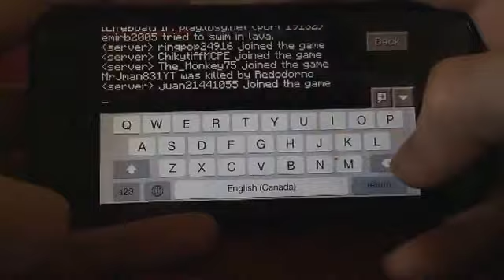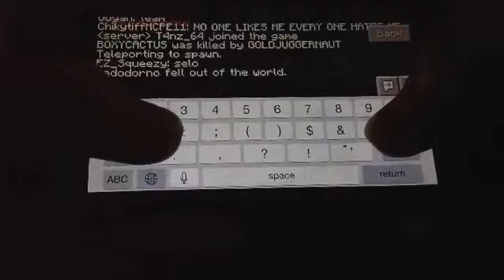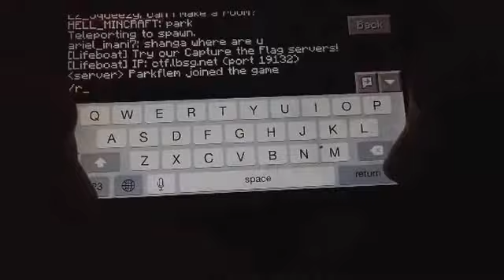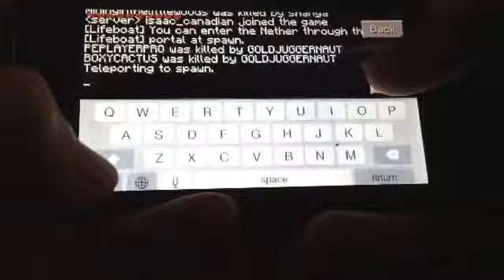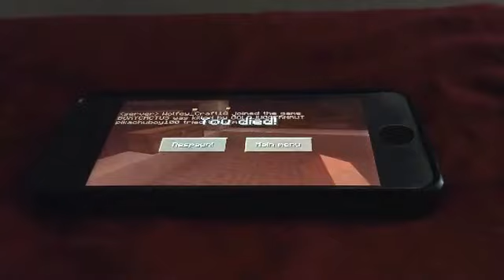MCPE FACTIONS EP: 4 | RANDOM PVP!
Today we play with PePlayerPro and end up fighting each-other!
KIK: BOXYCACTUS
KIK: GOLD JUGGERNUAT
Leave a comment saying what you thought of the video,
Or answering a random question we may of had!